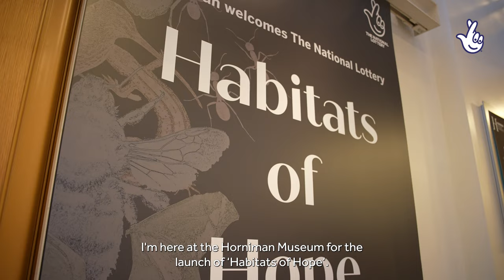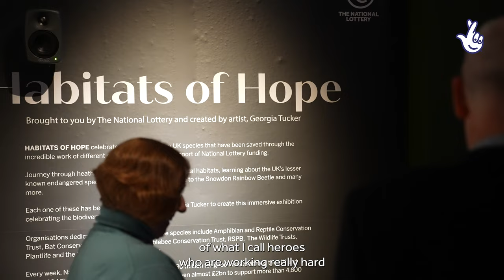Habitats of Hope exhibition at the Horniman Museum and Gardens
To mark the beginning of this year’s UN Climate Change Conference, award-winning TV presenter and scientist, Liz Bonnin along with radio and TV presenter, Mollie King unveiled ‘Habitats of Hope’, an immersive exhibition at the Horniman Museum and Gardens created by The National Lottery. The new exhibition celebrates the lesser-known UK species that have been saved through the incredible work of projects run by various organisations supported by National Lottery funding.

Since 1994, National Lottery players have raised £30 million a week for Good Causes across the UK, and here on our YouTube page you can read about and see photos and videos of just some of the projects, groups and individuals who’ve benefited from National Lottery funding.